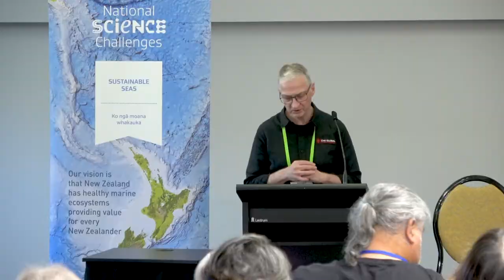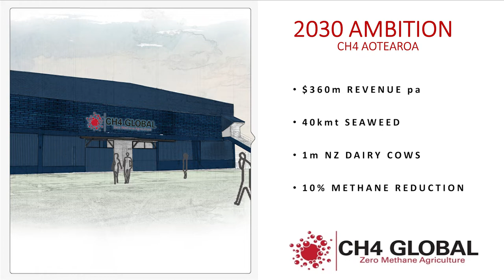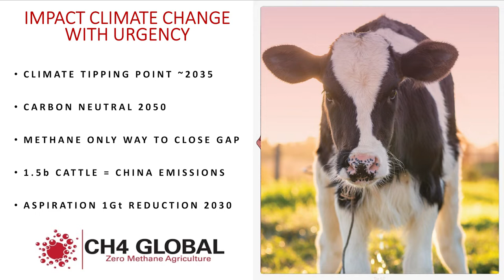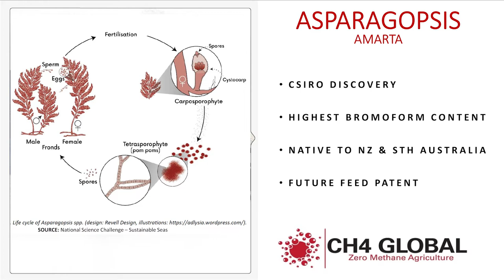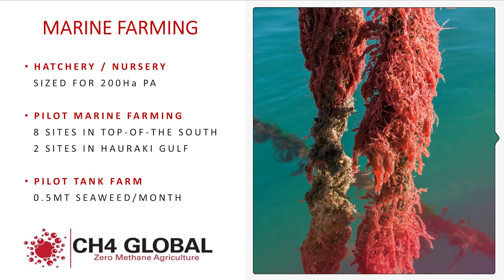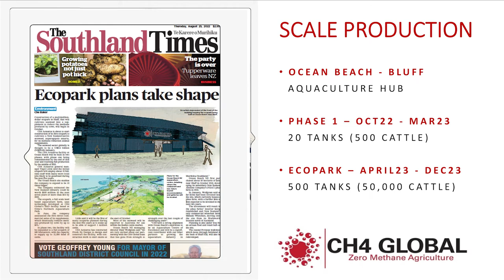High value products – Nigel Little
Nigel Little (CH4) speaks at the 2022 Seaweed Summit.